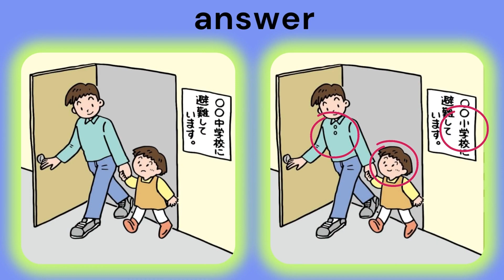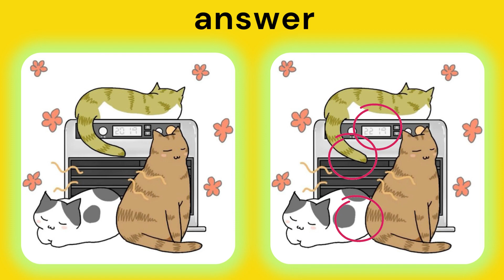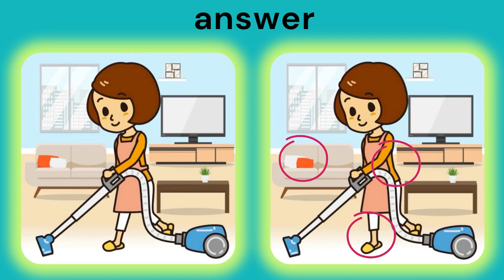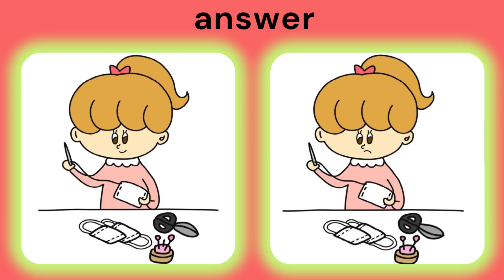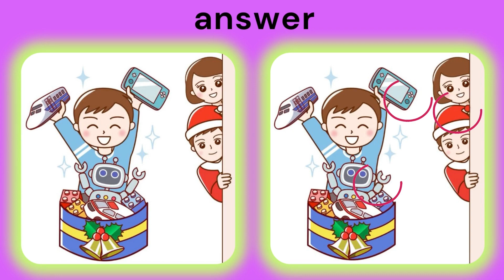find the 3 difference |No372